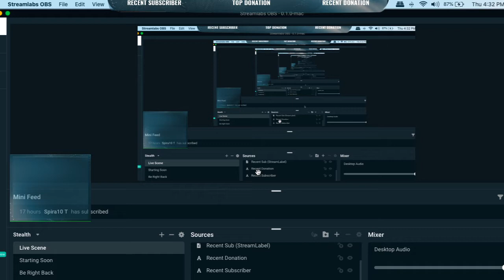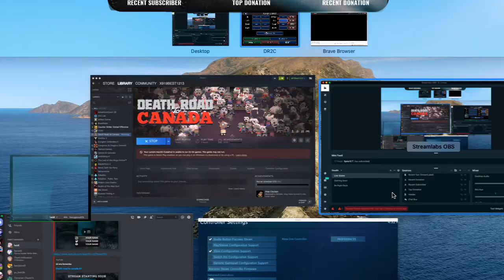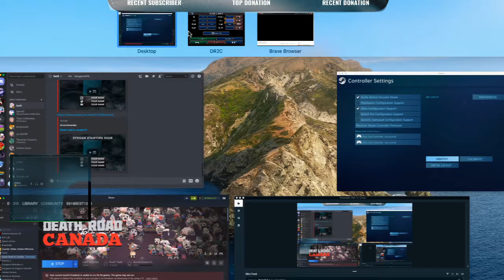Death road to canada #1